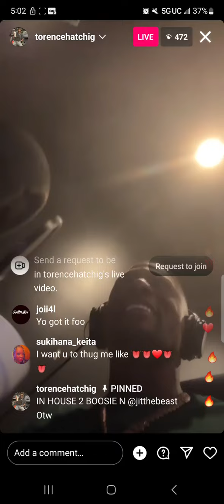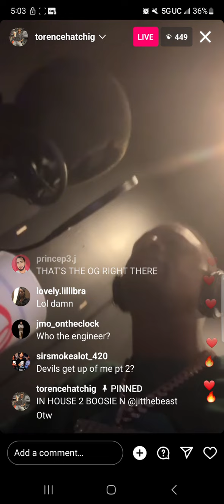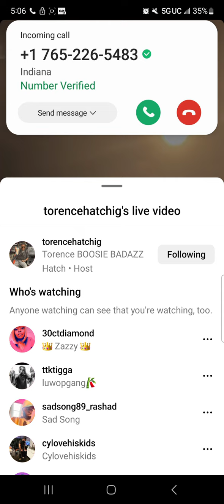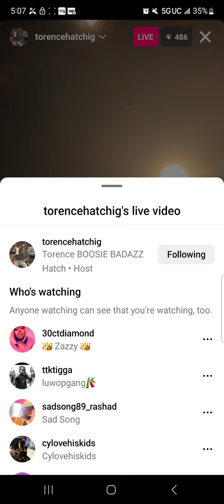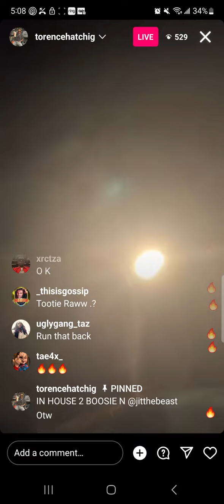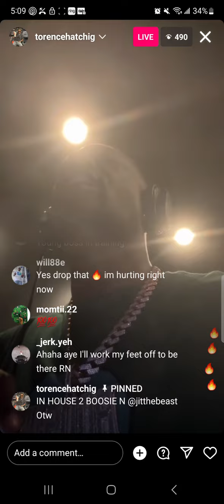boosie in a session with sp recording then plays the newsong on live.BOOSIE GOT A NEW HIT!?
boosie recording new song then plays the whole song in live, BOOSIE BACK??